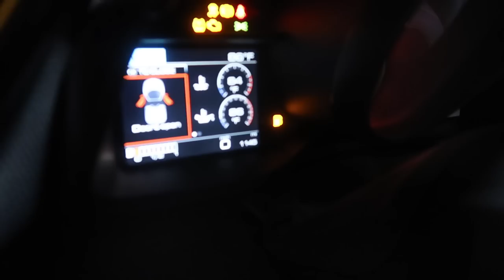FERRARI 488 WRECKEDDD!!! FROM AUCTION, BEST DEAL !!! (VIDEO #4)